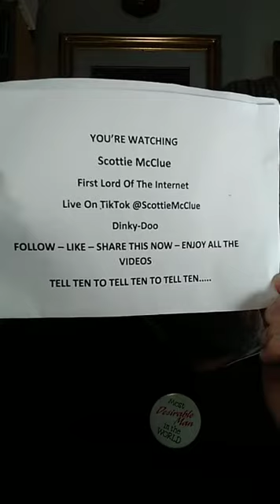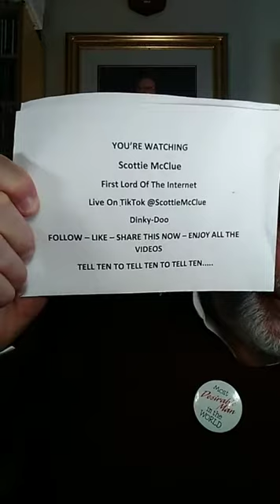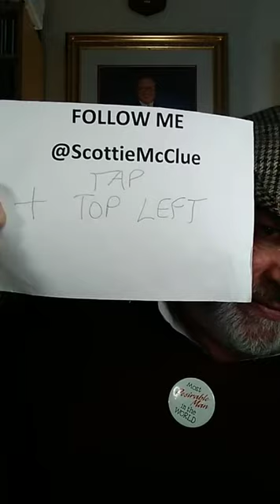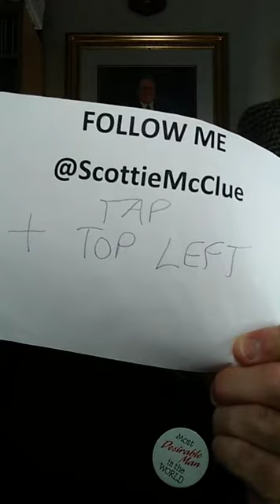2 TIKTOK LIVE #8421@ScottieMcClue VIDEO TALK SHOW